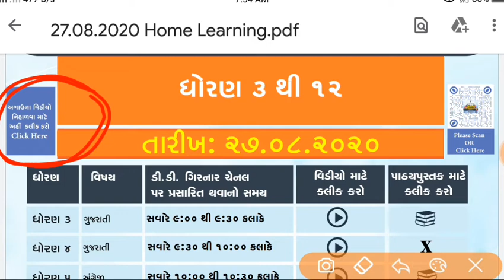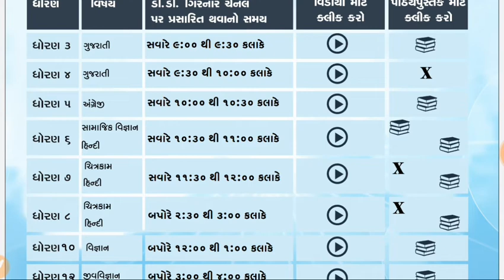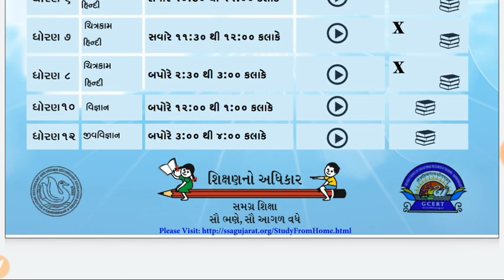dd girnar live , ધોરણ 3 થી 12 આજનું ઓનલાઈન શિક્ષણ | જુઓ ડીડી ગિરનાર કાર્યક્રમ મોબાઈલમાં ,DD girnar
ધોરણ 3 થી 12 આજનું ઓનલાઈન શિક્ષણ | જુઓ ડીડી ગિરનાર કાર્યક્રમ મોબાઈલમાં ,DD girnar live today
Pdf ડાઉનલોડ

durdarshan dd girnar,ddgirnar,dd girnar channel,

ધોરણ 3 થી 12 આજનું ઓનલાઈન શિક્ષણ | જુઓ ડીડી ગિરનાર કાર્યક્રમ મોબાઈલમાંI